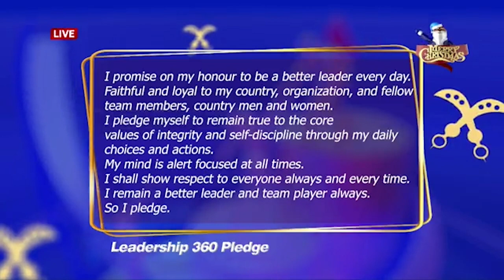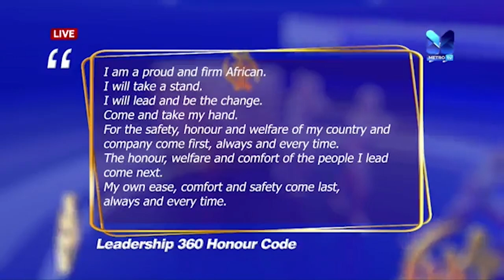LEADERSHIP 360 SEASON 2 - EPISODE 7 | Metro TV | Host: DR. VICTOR ABBEY | Guest: Dr. Evans Duah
TITLE: Leadership and Wealth Creation